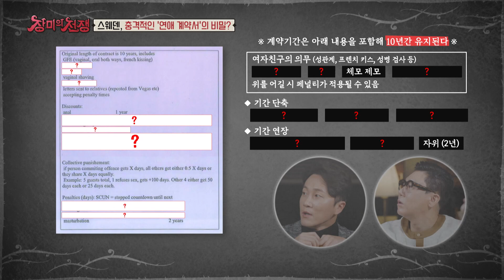단 두 번째 데이트 만에 평생을 약속하며 사랑의 도피를 한 커플의 반전 [선공개 l 장미의 전쟁]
데이팅 앱으로 만나 전화로 사랑을 싹틔운 스웨덴의 한 커플! 두 사람은 첫 데이트 날 하룻밤까지 보내며 초스피드로 끈끈해지는데...!
이틀 후 남성이 준비한 샴페인을 즐기며 로맨틱한 밤을 보내고 ‘너와 함께하고 싶어’라는 남성의 말에 만난 지 단 7일 만에 사랑의 도피를 감행하는 두 사람!
그런데 돌연 경찰에 체포됐다?! 커플에게 숨겨진 엄청난 비밀이 공개되자 충격에 빠진 사람들!
사랑의 도피 속 감추어진 추악한 비밀 대공개

 2023년 3월 13일 월요일 저녁 8시 30분, MBC에브리원 리얼커플 스토리 [장미의 전쟁]에서 확인해 주세요!